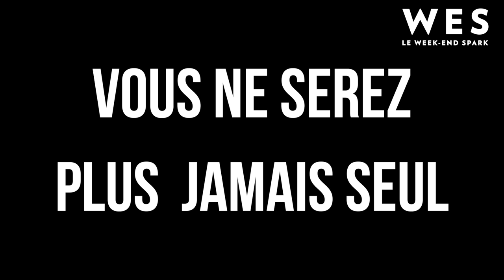Mettez une fin à votre douleur morale et sentimentale I Franck Nicolas